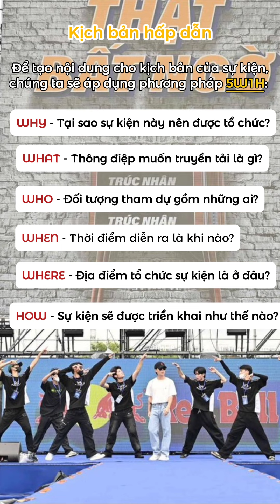5 yếu tố tạo nên một sự kiện tuyệt vời.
5 yếu tố tạo nên một sự kiện tuyệt vời. Hãy để TrầnGia giúp quý khách hàng phục vụ những sự kiện quan trọng đó.